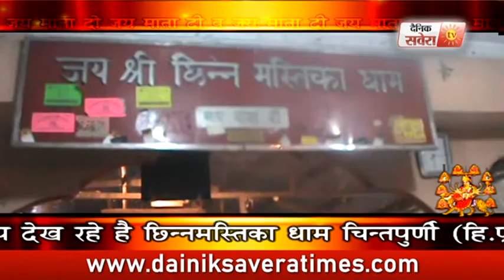AARTI MAA CHINTPURNI JI KI 15 JULY 2018